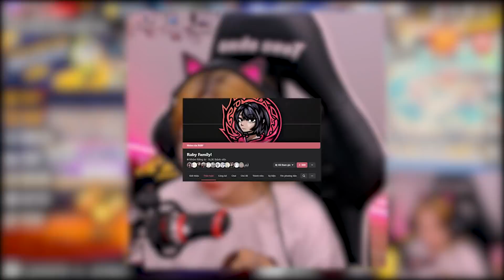Ruby Sẽ Là Thành Viên Mới Của Quân Đoàn HERO TEAM ???